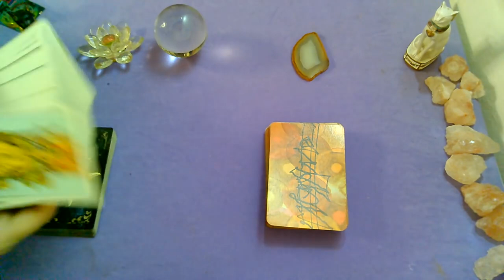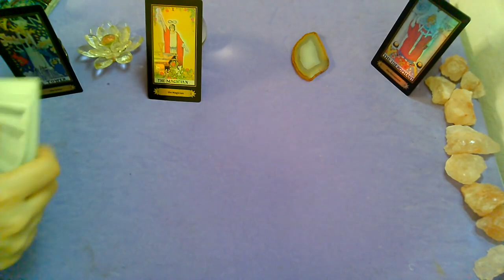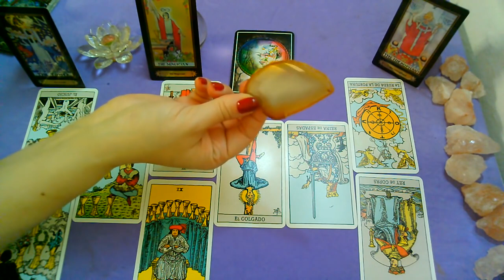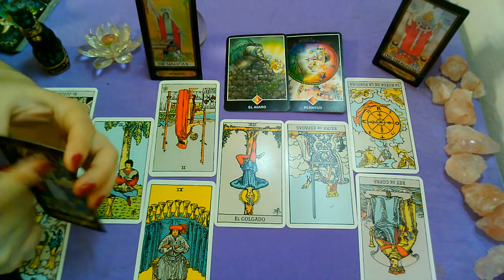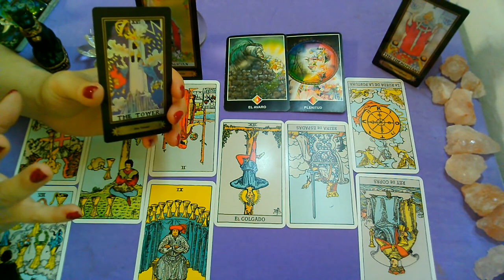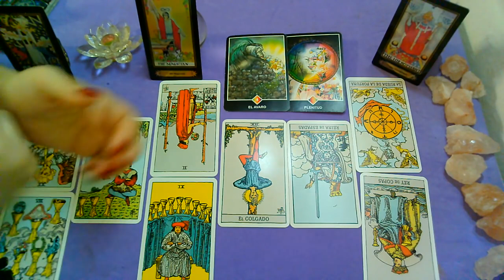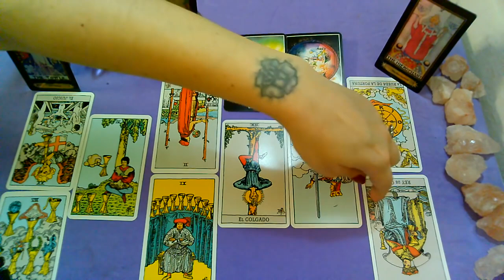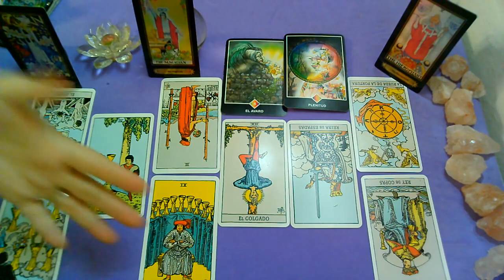FEBRERO♎*LIBRA*♎"PERSONA ESPECIAL/EX PAREJA"Que siente?Que piensa?Que hará?(1ra quincena)2021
Lectura Intuitiva de PERSONA ESPECIAL Y EX PAREJA para el signo de LIBRA

Categoría
Entretenimiento
Licencia